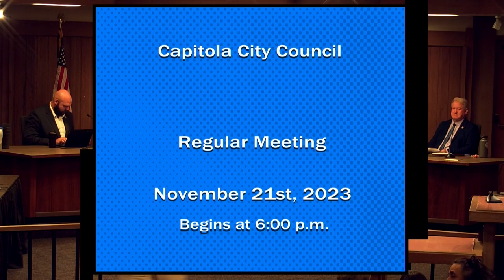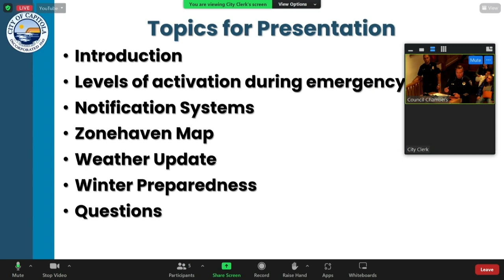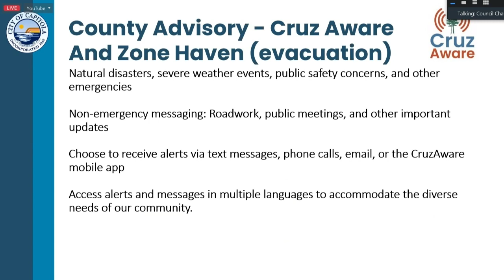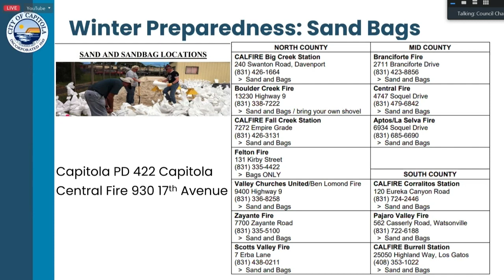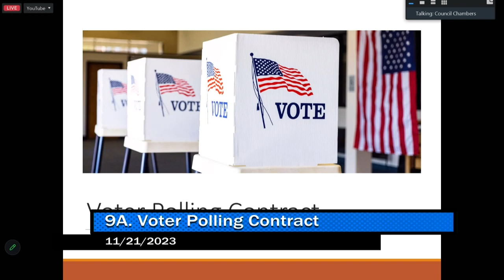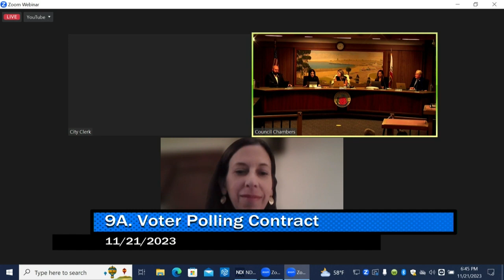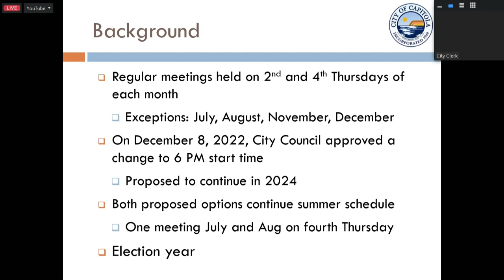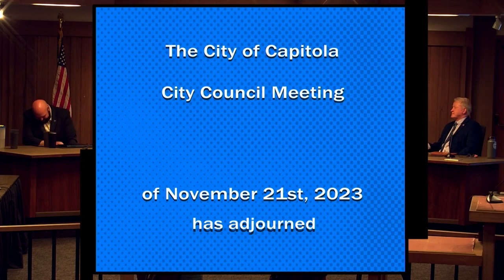Capitola City Council 11/21/23